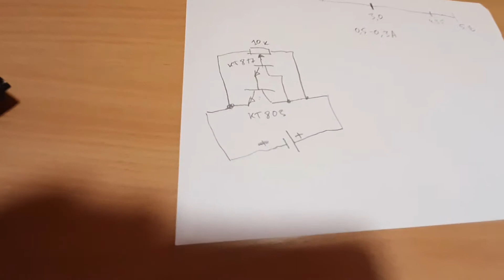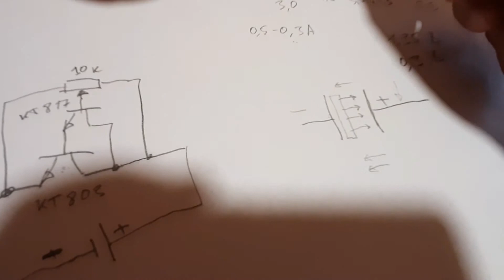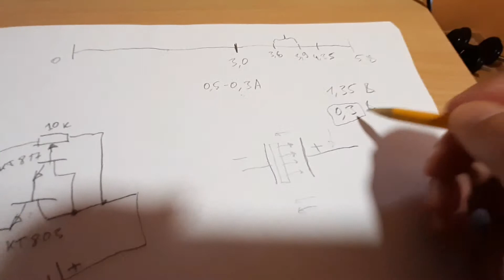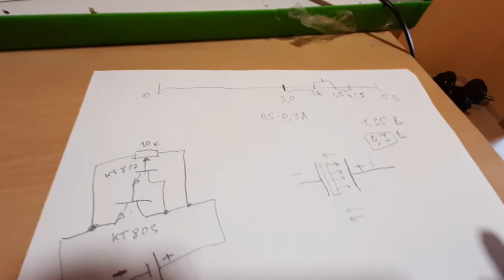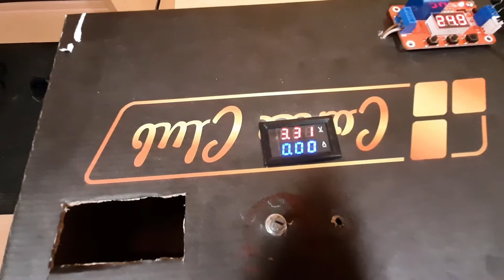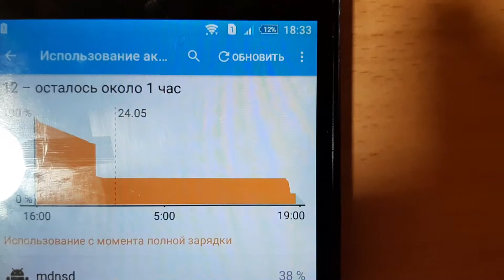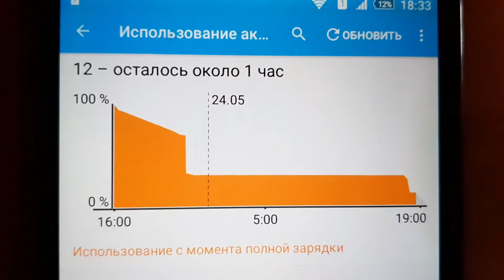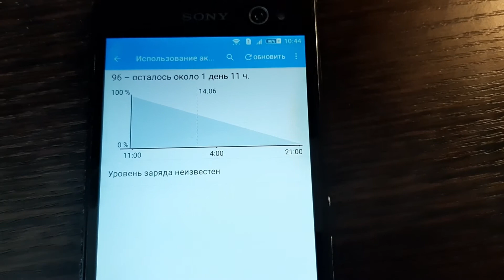Ремонт аккумулятора сот тел Sony Xperia Z2 D6502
- новый 3900 мАч.  Аккумулятор WONKEGONKE 3900 мАч LIS1543ERPC для Sony Xperia Z2 L50w L50U L50T Sirius SO-03 D6503 D6502

- 3200 мАч. стоит поменьше на 100 р, но я взял 3900 мАч Hekiy Высокое качество 3200mAh LIS1543ERPC литий-ионный аккумулятор для телефона Sony Xperia Z2 L50w L50U L50T Sirius SO-03 D6503 D6502 батарея

Hekiy Высокое качество 3200 mAh LIS1543ERPC литий-ионный аккумулятор для телефона Sony Xperia Z2 L50w L50U L50T Sirius SO-03 D6503 D6502 батарея

Высококачественный литий-ионный аккумулятор
Лучшая замена для оригинального аккумулятора с сопоставимым временем ожидания и разговора
Держите дополнительный аккумулятор под рукой для продления времени ожидания и разговора
Встроенный микрочип предотвращает перезарядку и продлевает срок службы батареи
Лучший запасной аккумулятор для вашего телефона
Наш аккумулятор отправляется с небольшим или без питания, поэтому, пожалуйста, заряжайте его в течение 4-6 часов до usin

Розничная упаковка: Да
Модель:Для Sony Xperia Z2 L50w L50U L50T Sirius SO-03 D6503 D6502